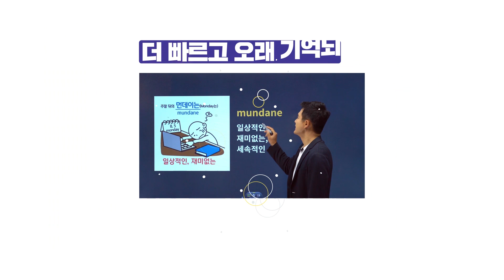단어장vs영어강의? 빠른 영단어 암기를 위한 영어공부법!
단어장vs영어강의?
강의와 교재 중 어떤 방법이 더
암기효과가 좋을까요?

수험생에게 중요한 건 시간!
빠른암기를 원한다며 강의를 꼭! 활용하세요 :)

시각+청각+느끼 전달 등을 통해
암기효과 극대화 ᕙ(•̀‸•́‶)ᕗ

초등/중학/수능/토익/공무원/편입/토플
모~두 다 통하는 빠른 암기법 :)
경선식영단어 해마학습법으로
영단어 암기력 13.3배 향상!

▶ 310만부 판매돌파 (초스피드 암기비법 시리즈)
▶ 17년 연속 베스트셀러
▶ 14년 연속 수능어휘 적중률 1위
▶ 2020 공무원시험 어휘문제 적중률 100%
▶ 과학적 해마학습법으로 5배 이상  빠르고 오~래 암기
▶ 빠른 점수향상 & 빠른 시험합격